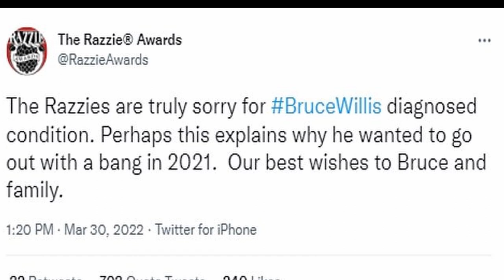'The Movie Critic' Quentin Tarantino's Final Film - What We Know So Far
With Quentin Tarantino set to direct his final film 'The Movie Critic' in the next few months, I discuss some of the information and the rumours surrounding the film. Who will be cast in the lead role? Will this be Tarantino's final movie?

The story of an irreverent critic in 1970s California who reviews mainstream movies for a porno magazine called The Popstar Pages.

It has been reported that Paul Walter Hauser is set for the lead role, and the film will feature Samuel L Jackson and John Travolta, there are also rumours that Bruce Willis may make an appearance.

If you enjoy Films and television then this channel is the place for you.

 My Channel features some of the following content:

- Shorts
- Video Essays
- Trailer Reviews
- Film News
- Film Discussion
- Opinion pieces
- TV Episode Reviews ... and much more!

Love to chat in the comments about films and television.